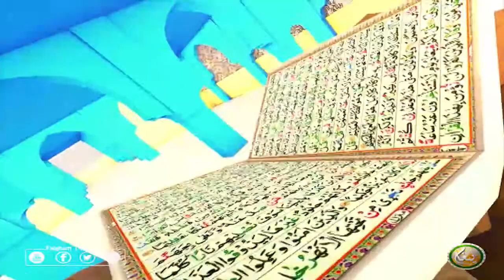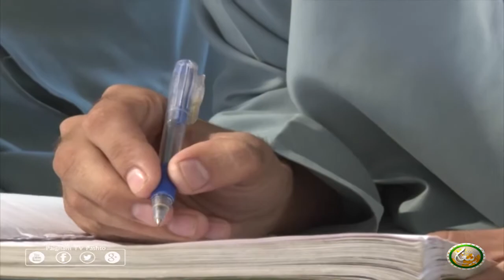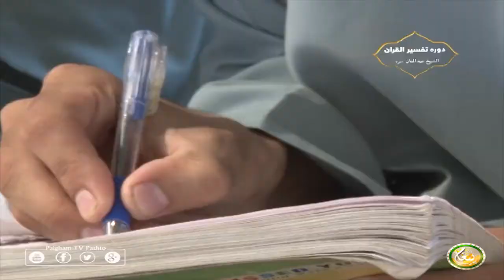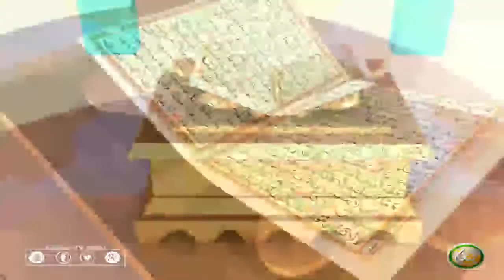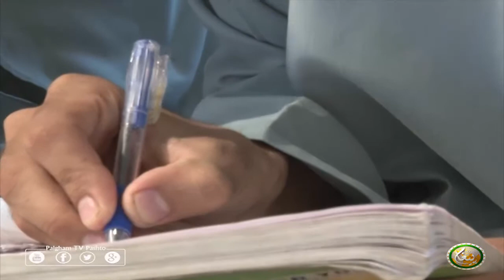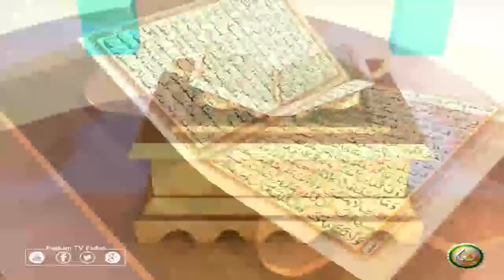Dora Tafseer AlQuran with Alsheikh Abdul Manan | EP03 | دورہ تفسیر القرآن الشیخ عبدالمنان سرہ